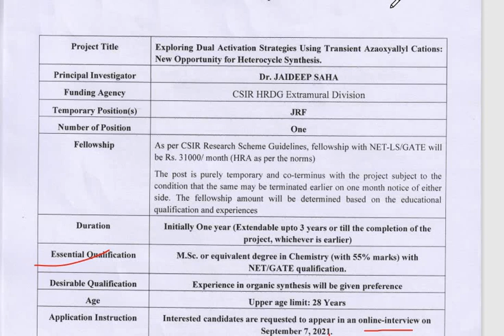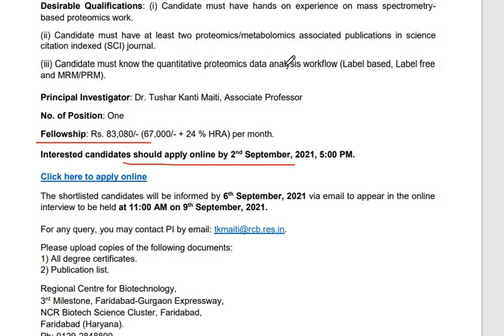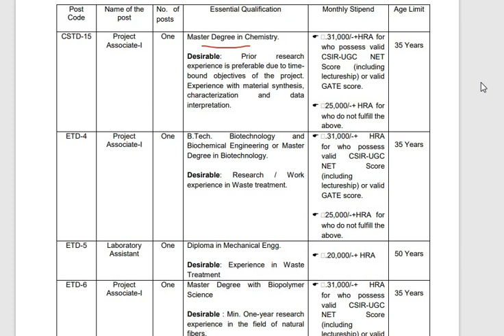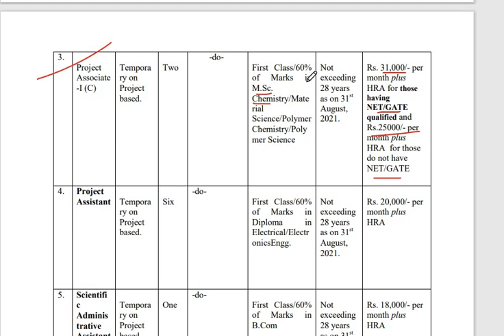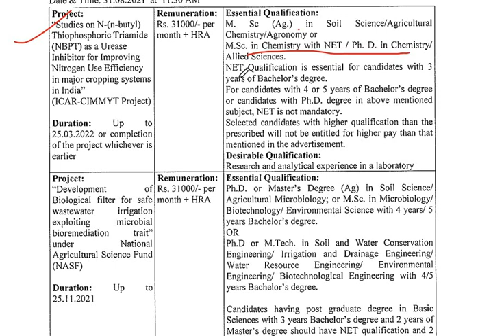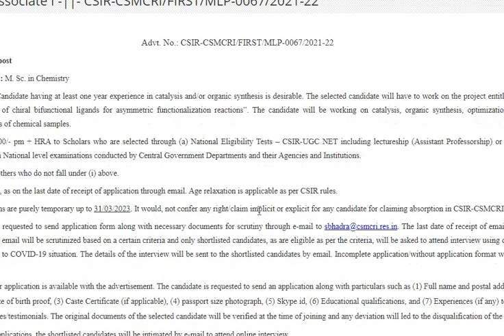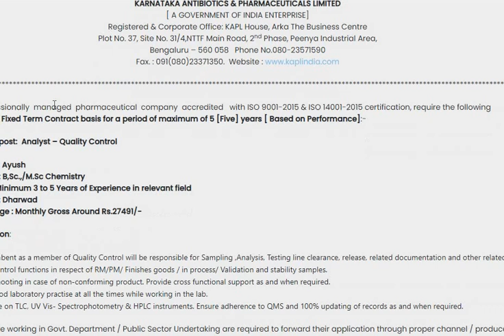Chemistry Jobs || B.Sc., M.Sc, Ph.D.|| 22-Aug-2021 Sunday special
The reason behind this channel is to help students as much as I can.